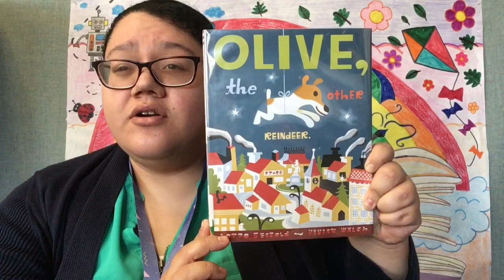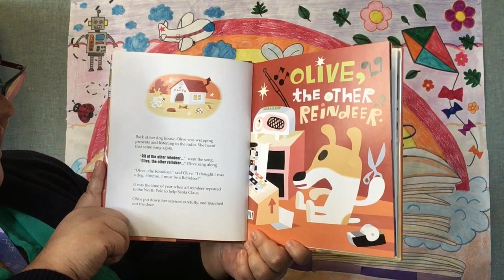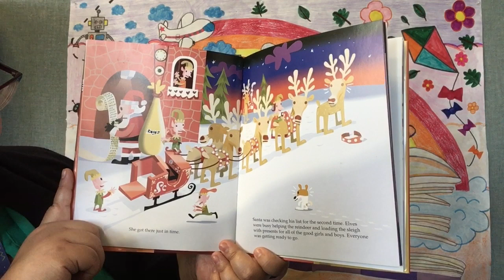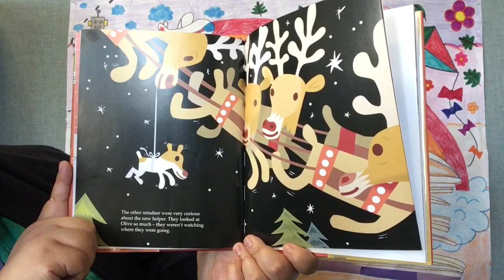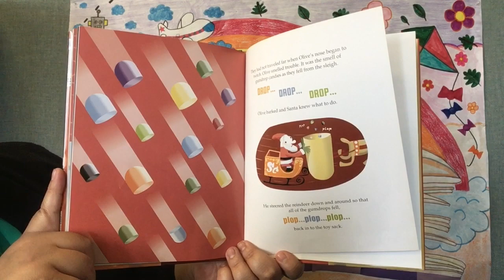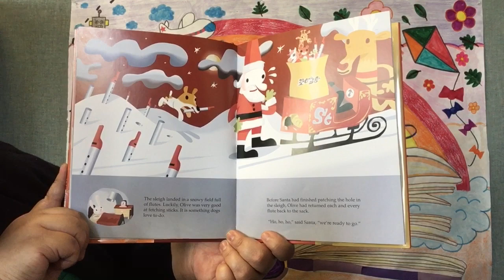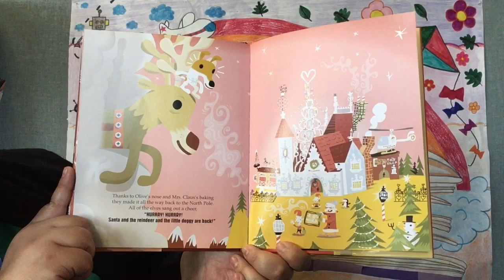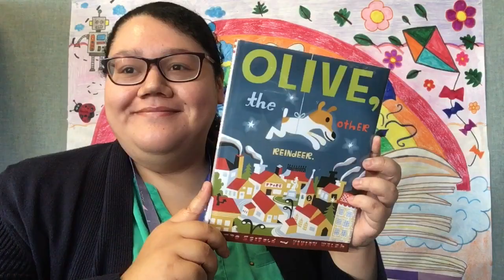Family Story Time: "Olive, the Other Reindeer" by J. Otto Seibold and Vivian Walsh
Welcome to Family Story Time! Today we are reading “Olive, the Other Reindeer” by Vivian Walsh and J. Otto Seibold, a hilarious book about a small dog named Olive who believes herself to be a reindeer.

Here are some questions that parents and children can discuss after listening to the book!

1. What song does Olive hear people singing as she takes her usual walk? What does Olive hear instead of “All of the other reindeer…”?
2. How is Olive able to fly with the other reindeer?
3. What special skills does Olive use to help Santa and the other reindeer?
4. Why does Santa ask Olive to guide his sleigh when they get caught in the dreaded North Pole fog?
5. What present does Santa give to Olive at the end of the book?

Here is a fun physical activity that parents and children can do together after listening to the story!

Create a reindeer boot camp! Not only does this activity promote physical fitness, it also gives kids the opportunity to burn off energy while engaging in some fun, imaginative play! For the boot camp activities, you will need painters tape, cones, hurtles, a scooter, a rope, a bucket, and some bean bags. You can do some, or all of the boot camp activities!

Here is a fun craft that parents and children can do together after listening to the story!

Make some adorable reindeer out of toilet paper rolls! You can make one reindeer, or you can make all 9 of Santa’s reindeer!
To make toilet paper roll reindeer, you will need toilet paper rolls, brown pipe cleaners, brown pom poms or a red pom pom if you are making Rudolph, black markers, googly eyes, some festive ribbon, white craft glue, and a thumb tack.

For further instructions, check out the “Toilet Paper Roll Rudolph and Reindeer” craft by “Kitchen Counter Chronicles” website!